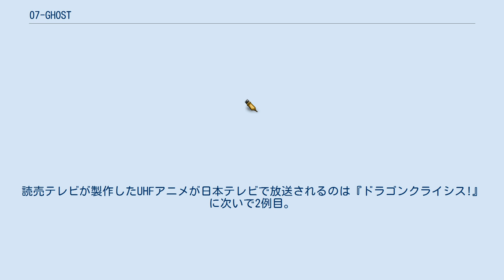07-GHOST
コミックZERO-SUM
『07-GHOST』（セブンゴースト）は、雨宮由樹と市原ゆき乃による日本の漫画、およびそれを原作にしたテレビアニメ。
 『コミックZERO-SUM』（一迅社）において2005年6月号から2013年10月号まで連載された。
2009年4月から2009年9月まで、読売テレビ他でテレビアニメが放送された。
 かつて人間世界にフェアローレンと名乗る死神が現れ、世界に災厄を振りまいた。
しかし天界の長が遣わした07-GHOSTという7人の死神によってフェアローレンは封印され、世界は平穏を取り戻した。
 時は過ぎ、物語の舞台・バルスブルグ七大陸はラグス王国とバルスブルグ帝国という2つの超大国によって治められていた。
ラグス王国はミカエルの瞳、バルスブルグ帝国はラファエルの瞳という魔石によって守護されており、両国は不可侵条約を結び、平和を維持していた。
しかし、あるときラグス王国が教会からパンドラの箱を奪い、更にラファエルの瞳をも得ようとしてバルスブルグ帝国と戦争になった。
この戦争はラグス戦争と呼ばれ、戦争の結果ラグス王国は滅亡し、王族も断絶したとされた。
 ラグス戦争終結から10年後、主人公テイト・クラインはバルスブルグ帝国軍に入隊するべく士官学校で生活を送っていた。
彼は幼少期の記憶を失っていたが、ある日、自分がラグス王国最後の王の息子であることと、父を帝国軍参謀長官・アヤナミに殺されたことを思い出す。
記憶を取り戻したテイトは怒りの衝動からアヤナミに襲いかかるが、力及ばず投獄されてしまう。
 その後、親友ミカゲの助力を得て士官学校を脱走したテイトは、バルスブルグ教会の司教フラウに保護され、教会に匿われる。
その後、テイトは帝国軍とアヤナミへの復讐を果たすことを誓い、教会の庇護の下で行動を起こす。
 テイトは復讐の前段階として、バルスブルグ帝国内で非検閲の特権を持つ司教の座を目指し、司教試験に合格してフラウ付きの司教見習いとなる。
その後、失われた記憶を取り戻すべく、聖地ゼーレを目指して各地のゴッドハウスを巡る旅に出る。
 担当声優は特に記載がない限り、ドラマCDとテレビアニメで共通している。
 07-GHOST 教会関係者 ブラックホーク 帝国軍人 ミロクの関係者 オウカの関係者 ラグス王室 第5区のゴッドハウス・ラグス王室と、その関係者について述べる。
 オーク家 第2区のゴッドハウス・オーク家と、その関係者について述べる。
 クラート家 第4区のゴッドハウス・クラート家と、その関係者について述べる。
 ハウゼン家 第6区のゴッドハウス・ハウゼン家と、その関係者について述べる。
 2008年11月にアニメ化されることが決定し、2009年4月から9月まで読売テレビ他でテレビアニメが放送された。
全25話。
 DVD全13巻の販売数は56000枚に達している。
アニメの次回予告はラブラドール役の宮田幸季が担当している。
 2011年7月から2012年1月までキー局である日本テレビで遅れネットされた。
読売テレビが製作したUHFアニメが日本テレビで放送されるのは『ドラゴンクライシス!』に次いで2例目。
 『07-GHOST the world』 コミック発売元である一迅社のほか、テレビアニメ版としてマリン・エンタテインメントからも発売されている。
 西陣より『CR 07-GHOST』が発売されている。